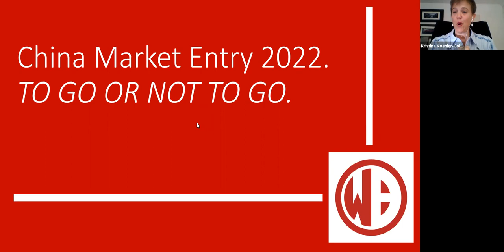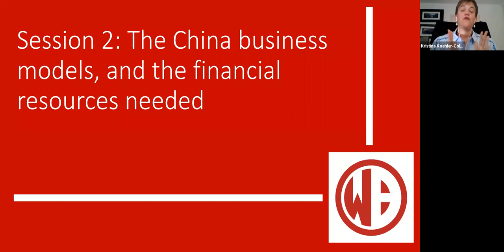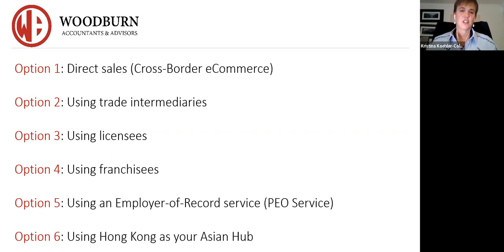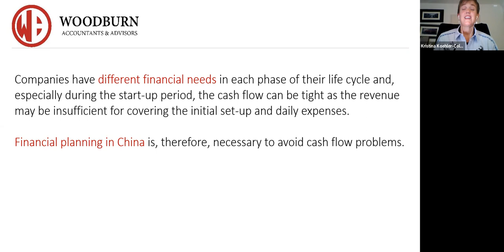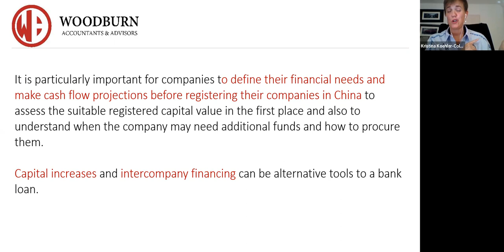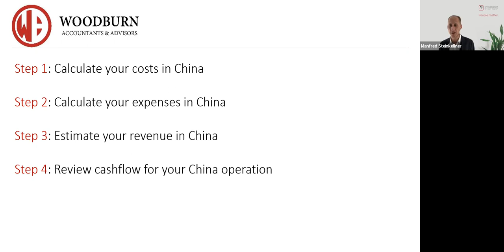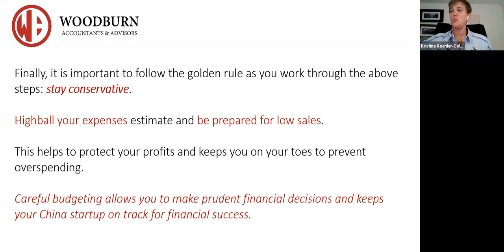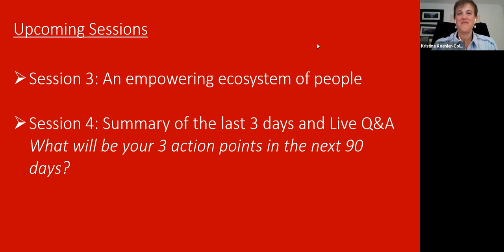China Market Entry 2023. To go or not to go. Episode 2